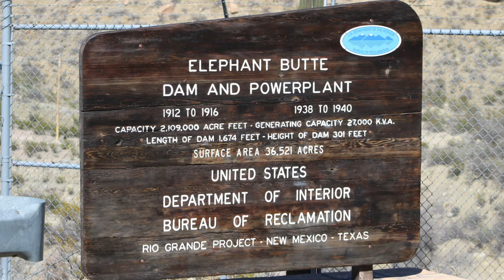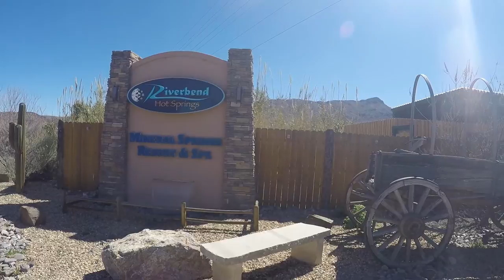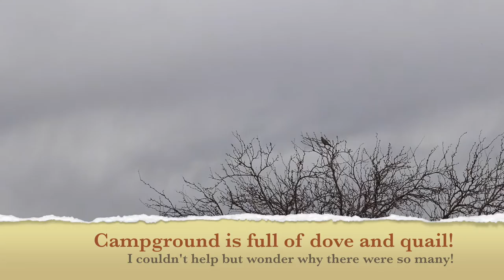Truth or Consequences NM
T or C, as it is called locally, is a pretty unique place. From Hot Springs to giant ranches owned by Ted Turner, it is an interesting place. We stayed at Elephant Butte State Park. One of the few that has free WiFi that is actually usable! The history of the area and how T or C became T or C, is pretty interesting! Make sure and subscribe if you would like to follow along with Terri, George(me) & Gizzy on our adventures as we wander the country living full time in our red, 2002 Newmar Dutch Star, diesel pusher RV. I swear, we have to be the only people in a red class A motorhome.
You can also follow our blog at jumingoffthecliff.com or on facebook We started this adventure in the Summer of 2016.
Anyway, I hope you will join us as we wander about.